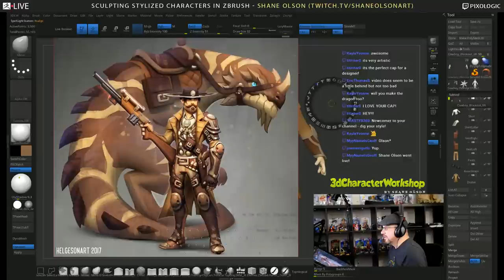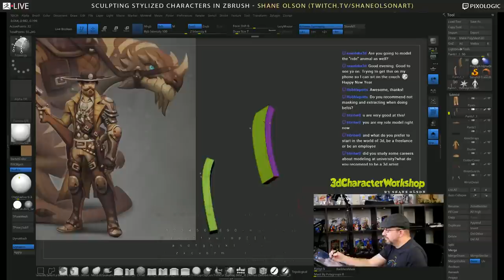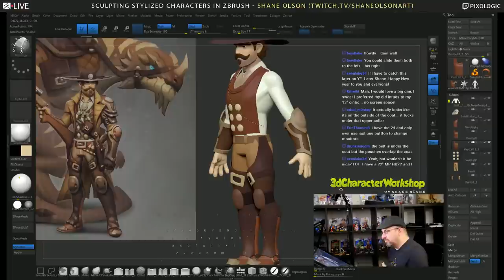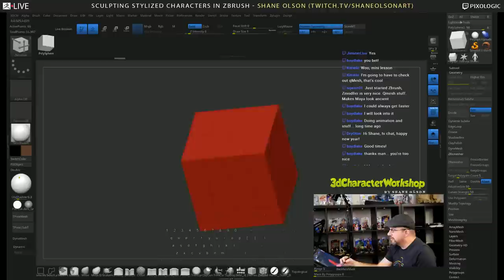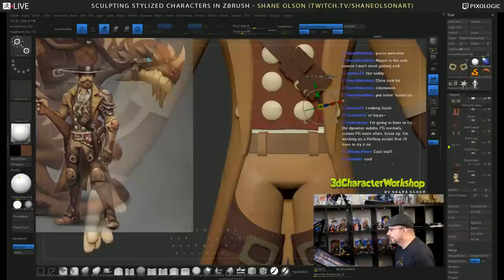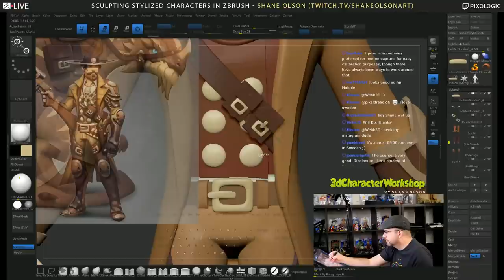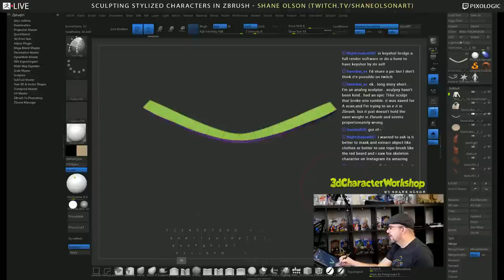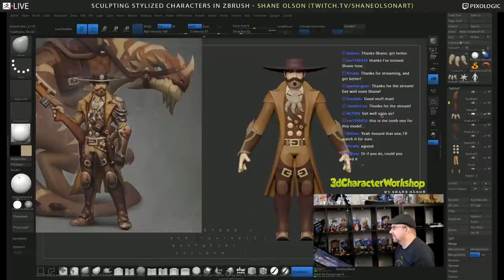Cowboy Dinorider 2D to 3D - Character Creation - Shane Olson & Johannes Helgeson - Part 10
Cowboy Dinorider 2D to 3D - Character Creation - 21 Part Series - Shane Olson & Johannes Helgeson - ZBrush

Shane continues to progress his character further in this broadcast.